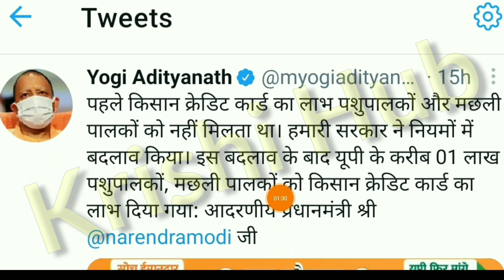Kisan Credit Card New Update | KCC Kaise Banwaye | KCC Benefits | KCC Loan Kaise Le/KCC Status Check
Kisan Credit Card से 1 लाख पशुपालकों और मछली पालकों को 1100 हजार करोड़ रुपये का लाभ मिला | KCC Benefit | कृषि हब @KrishiHub

🤷🏻‍♂ सभी Socialmedia के लिंक Channel के About में है।

kisan credit card kaise banta hai
kisan credit card se loan kaise le
kisan credit card ke fayde
kisan credit card kya hai
kisan credit card status online check
kisan credit card form fill up
मछली पालन कैसे करें
मछली पालन की शुरुआत कैसे करें
मछली पालन का तरीका
मछली पालन की पुरी जानकारी
मछली पालन का तालाब कैसे बनाये
मछली पालन का लोन कैसे मिलेगा
मछली पालन का बीज
मछली पालन का बिजनेस
मछली पालन का विडियो
मछली पालन की जानकारी
मछली पालन का लोन माफ
मछली पालन का लोन
मछली पालन का लोन कैसे माफ होगा